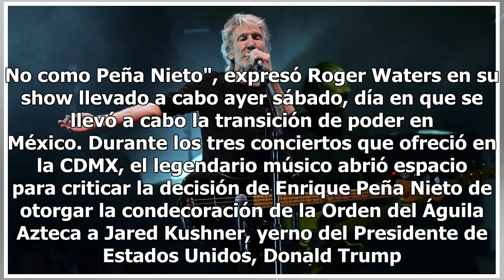Roger Waters manda claro mensaje al Presidente López Obrador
Durante el show que ofreció Roger Waters (ex integrante de la emblemática banda británica Pink Floyd), en el Palacio de los Deportes de la CDMX, envió un mensaje a Andrés Manuel López Obrador, nuevo Presidente de México. "Escuche a su gente, presidente. No como Peña Nieto", expresó Roger Waters en s...